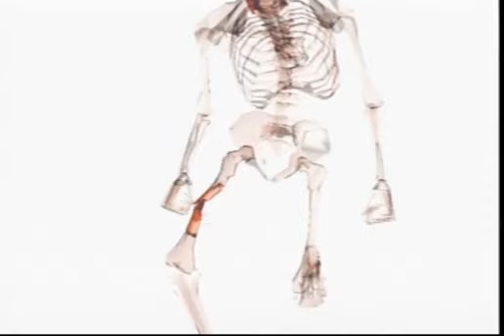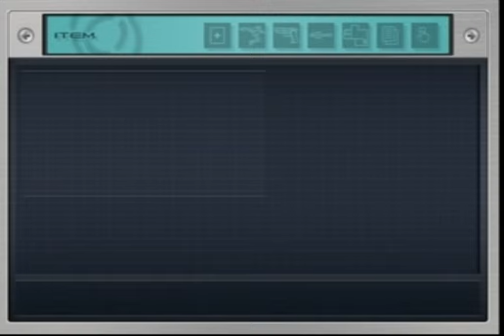Death By Degrees - Part 2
Death By Degrees on Playstation 2
WALKTHROUGH without commentary
Expert Difficulty

WHAT THE FUCK IS THIS GAME?!
This game is a Tekken spin-off featuring Nina Williams.
It follows gameplay progression formula that is very similar & a lot crappier than games like Resident Evil. With lot's of punching. And kicking.